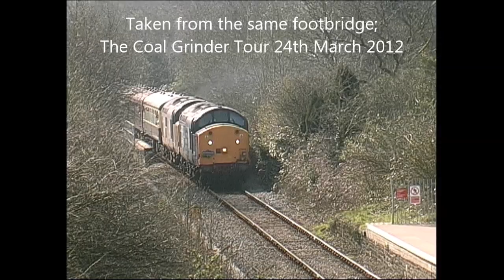Railways 1991/2012 Tondu. 1st DMU, Freight and Railtour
Another old VHS tape from 1991 starting with double headed 37s on iron ore climbing at the start of Stormy Bank east of Margam. Next, one of the first runs of a DMU on the line from Bridgend to Tondu back in 1991. This looks like a run for local authority members before the line re- opened in September 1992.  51,052 passengers were carried in 2019/20, so quite a success. For comparison I edited in clips from 2012 at the same venues around Tondu